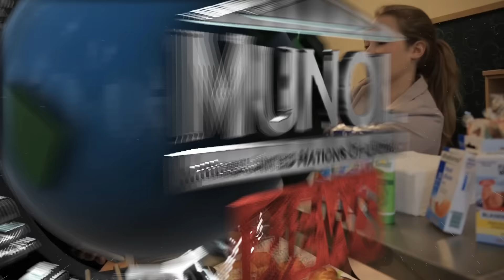MUNOL NEWS | Wednesday - 03.06.15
prod. by Public Relations Officers & Podcast Coordinators 2015.